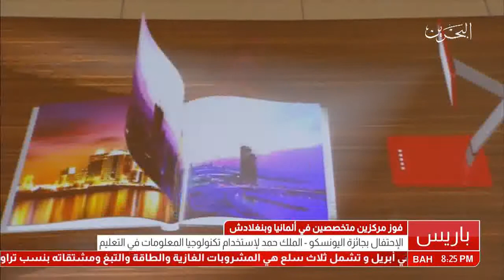البحرين : نيابة عن جلالة الملك.. وزير الخارجية يسلم جائزة (اليونسكو - الملك حمد بن عيسى آل خليفة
نيابة عن جلالة الملك.. وزير الخارجية يسلم جائزة (اليونسكو - الملك حمد بن عيسى آل خليفة لاستخدام تكنولوجيات المعلومات والاتصالات في التعليم)